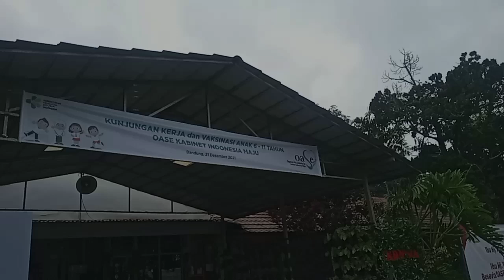Iriana Jokowi Pantau Vaksinasi Covid-19 untuk Anak di Bandung, Siswa Ungkap Harapan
Iriana Joko Widodo dan Wury Ma'ruf Amin berkunjung ke SD Negeri (SDN) 196 Sukarasa, Gegerkalong, Kota Bandung pada Selasa, 21 Desember 2021, untuk memantau pelaksanaan vaksinasi Covid-19 bagi anak usia 6 sampai 11 tahun.
Iriana Jokowi dan Wury Ma'ruf Amin didampingi oleh para anggota Organisasi Aksi Solidaritas Era Kabinet Indonesia Maju (OASE KIM) dalam kunjungan tersebut.
Pantauan Pikiran-rakyat.com di lokasi, para siswa mematuhi aturan dari penyelenggara dengan tertib sehingga penyelenggaraan vaksinasi pun berjalan lancar.
Rio Rizky Pangestu/PRMN
Vid. Editor: Dwi Cahya/PRMN